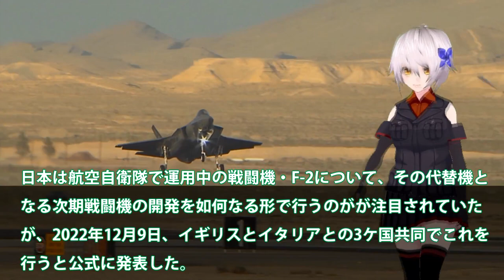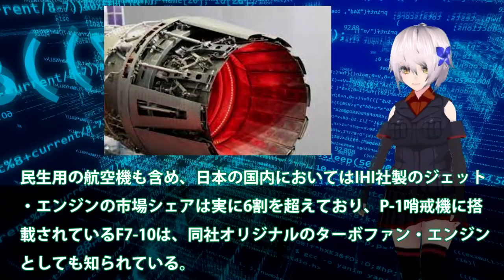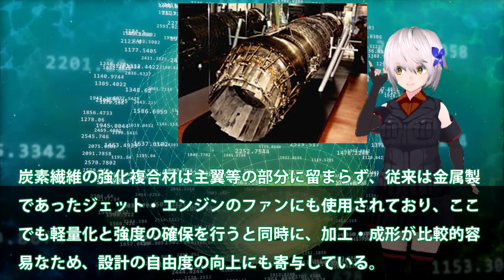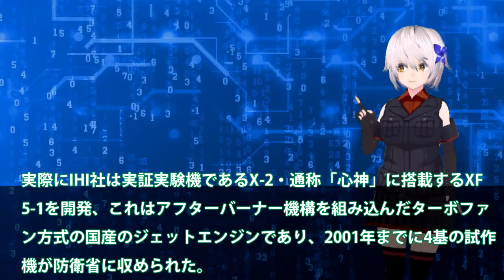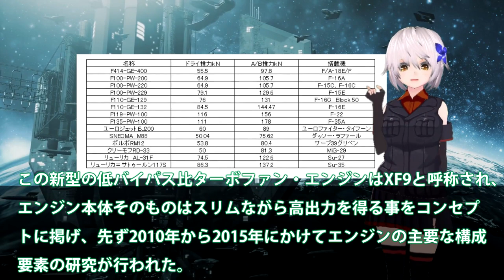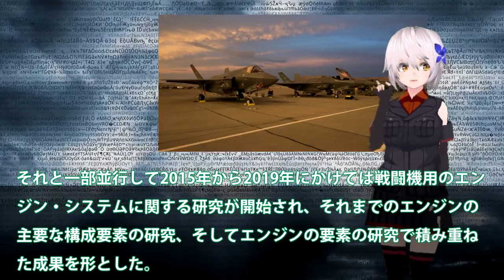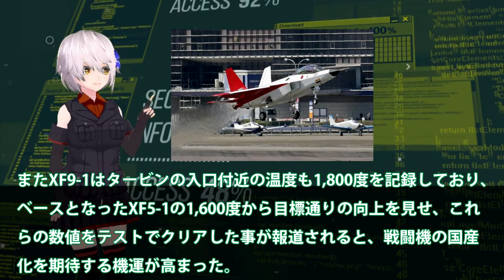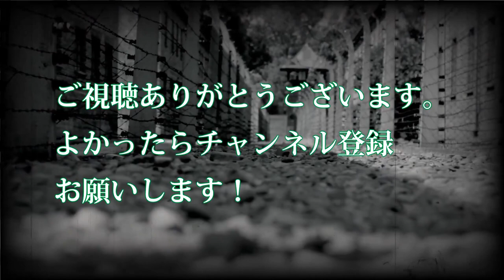【軍事解説】IHI社本気でXF9開発でF110超えか！X2心神もF22超えで量産開始？推力15トン超えのモンスター双発搭載へ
引用・転載「出典：海上自衛隊ホームページ」
引用・転載「出典：航空自衛隊ホームページ」
引用・転載「出典：陸上自衛隊ホームページ」

【ゆっくり解説・軍事News】自衛隊最強スペシャル 三菱F3戦闘機開発計画に赤信号F3戦闘機開発は日英伊共同開発か！XF9エンジンが水素へ進化する・・・【スペシャル・特集】